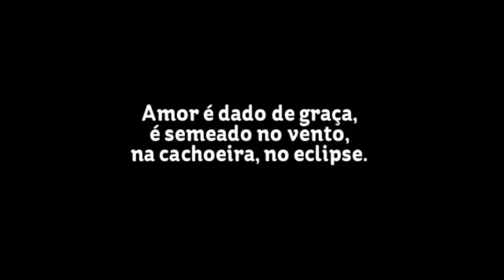CARLOS DRUMMOND DE ANDRADE - As Sem Razões do Amor (poema recitado)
Poema de Carlos Drummond de Andrade recitado por Renan Caíque

Carlos Drummond de Andrade (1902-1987) foi poeta, contista e cronista brasileiro do período do modernismo. Considerado um dos maiores escritores do Brasil, Drummond fez parte da segunda geração modernista. Foi precursor da chamada "poesia de 30" com a publicação da obra "Alguma Poesia".